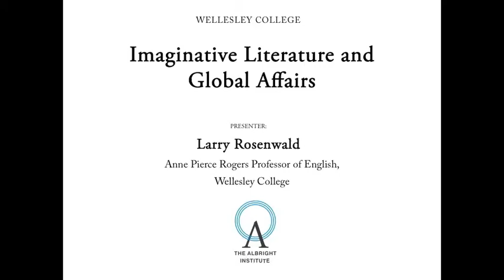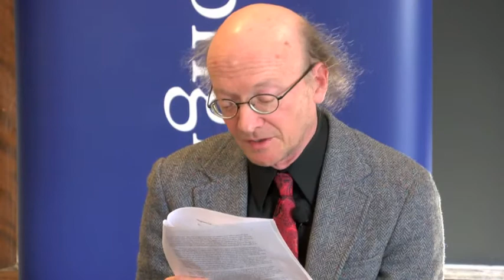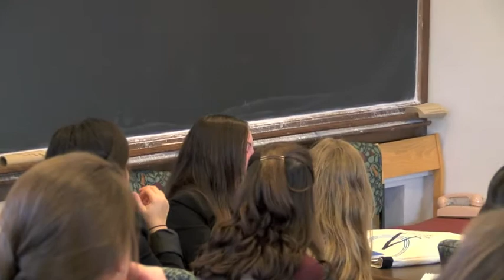Larry Rosenwald: Imaginative Literature and Global Affairs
In this lecture for the 2014 Madeleine Korbel Albright Institute for Global Affairs, English professor Larry Rosenwald discusses the importance of literature for global understanding. January 7, 2014.